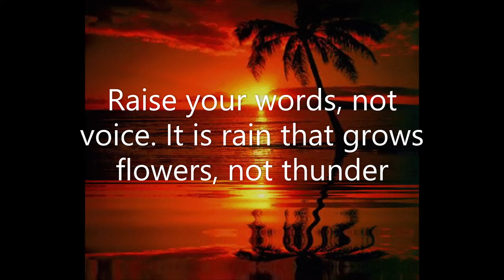Aura Energy Cleansing Music | Remove old negative Energy |Nature Healing Music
Our natural beauty and the serenity it brings inspired this music. Consider it with a smile. Allow all stress in your body and mind to go.
Meditation Music by Aura Energy Cleansing for Chakra Energy Healing and Activation. You may activate your auric energy field and pineal gland crystals, stimulate all chakras, and power up your true self and life with this music for meditation and cleansing.